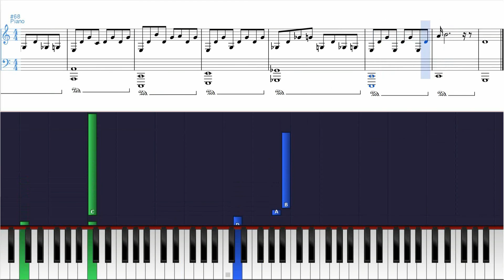One Direction - Little Things - Piano Tutorial w/ Sheets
Learn to play this song (and many others) on Pianu! Pianu is a website that makes playing the piano fun. Hook up your keyboard to your computer(or play using your touchscreen/computer keyboard) and learn to play your favorite songs. or you can even learn some of the basics, like reading sheet music or learning chords (: And they DO take requests!

Hope you enjoyed this video!  And as always, comment your criticism down below. Thanks a million and one for watching.